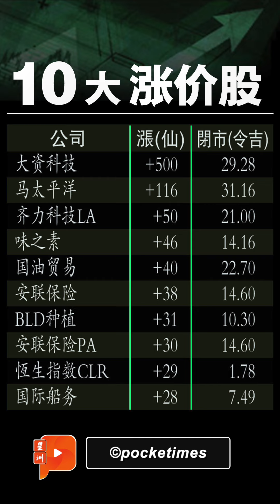财经Espresso｜不来马则已 苹果一来惊人？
根据苹果官网资讯，里头最近出现许多个在马工作职缺。

马股全日涨12.87点
马币兑美元升至RM4.3720
苹果来了还是狼来了？
国行储备金 全年跌了多少？
中国客报到 航空股起舞